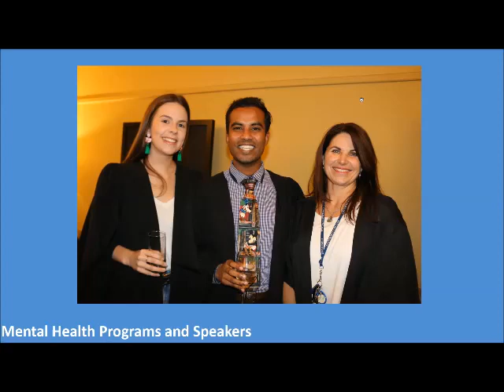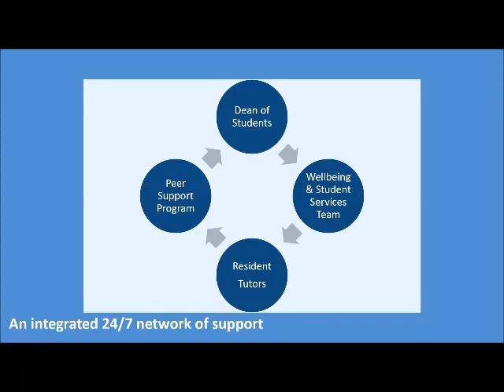UC Video Series - Part 6 - Residential College | University College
Want to know what it is like to live in a residential college, especially here at UC? Watch our 12 part video series for more information.
Part 6 looks at student health and well-being support